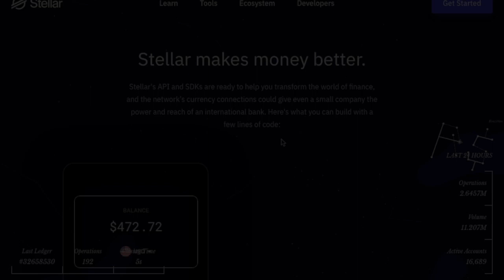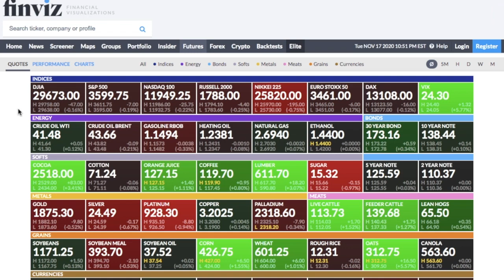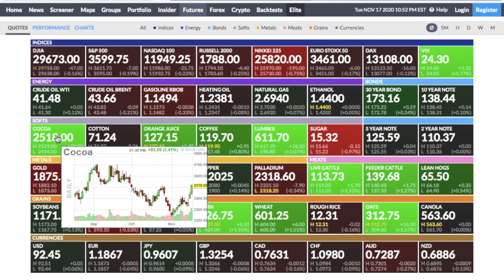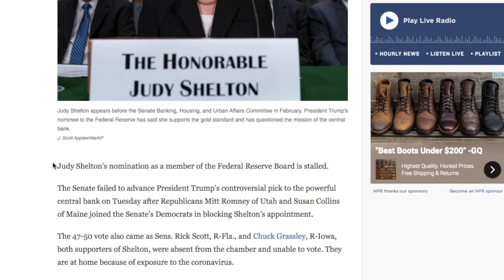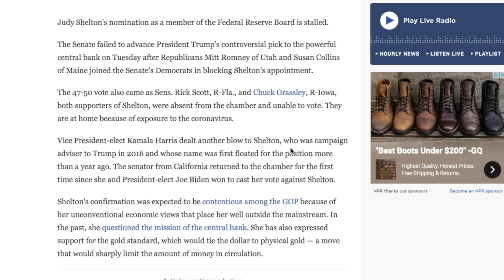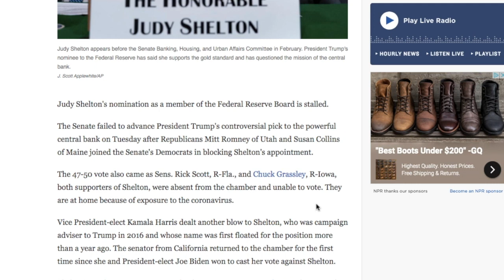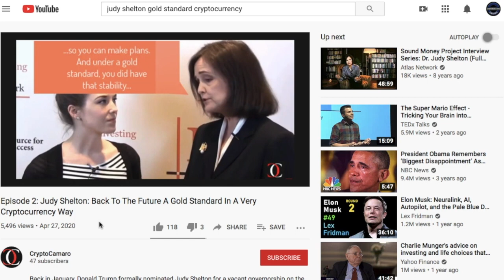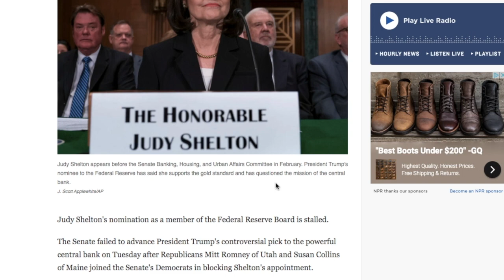Judy Shelton - BLOCKED by SENATE - Gold & Crypto Setback???!!!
Judy Sheton - BLOCKED by SENATE - Gold & Crypto Setback!!!???